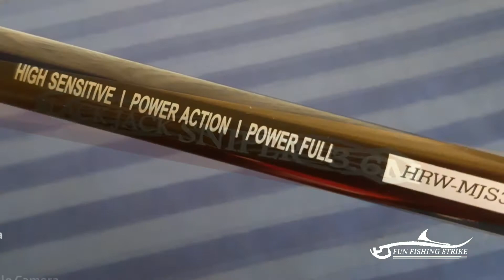Joran Tegek SUPER KAKU tegek HARROW BLACK JACK SNIPER cocok buat mancing BLANAK BABON & NILA BABON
Specifikasi
- material carbon
- ujung solid
- panjang tegek 360 cm
- 5 section
- panjang close 80 cm
- weight 134 gram
- diameter bawah 30mm
- diameter ujung 1 mm
- action HARD

255.000